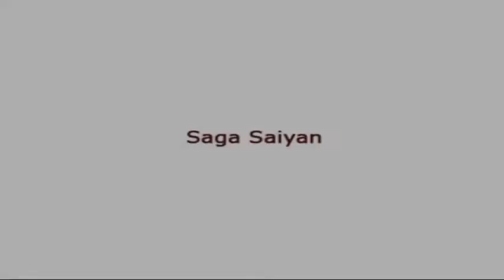Dragon Ball Z Budokai Tenkaichi 3 PS2 Gameplay Español Dificultad Dificil Parte 1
PS2 Gameplay Español Parte 1
Dificultad Dificil

En esta parte del Gameplay nos enfrentaremos a los saiyans que han invadido la tierra.